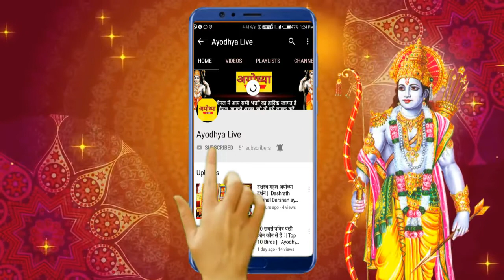मुकलावा मुहूर्त 2021 || mukalava muhurat 2021|| Ayodhya live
1. 2021 में भूमि पूजन नीव पूजन के शुभ मुहूर्त जानने के लिए नीचे दिए गए लिंक पर क्लिक करें
2. 2021 में नया कारोबार शुरू करने के शुभ मुहूर्त जानने के लिए नीचे दिए गए लिंक पर क्लिक करें
3. 2021 में पूरे साल के गंड मूल नक्षत्र जानने के लिए नीचे दिए गए लिंक पर क्लिक करें
4. 2021 में पूरे साल के पंचक नक्षत्र जानने के लिए नीचे दिए गए लिंक पर क्लिक करें
5. 2021 में मुंडन के शुभ मुहूर्त जानने के लिए नीचे दिए गए लिंक पर क्लिक करें
6. 2021 में विवाह के शुभ मुहूर्त जानने के लिए नीचे दिए गए लिंक पर क्लिक करें
7. 2021 में गाड़ी या वाहन खरीदने के शुभ मुहूर्त 2021 में मुकलावा के शुभ मुहूर्त
2021का पंचांग देखने के लिए नीचे दिए गए लिंक पर क्लिक करें और पूरे साल का पंचांग देखें